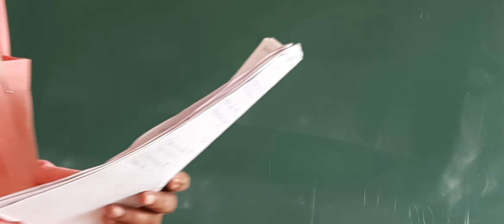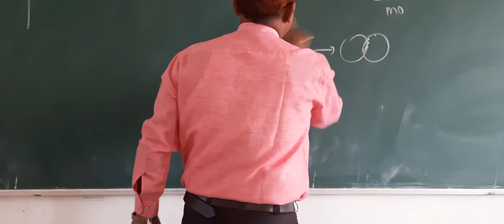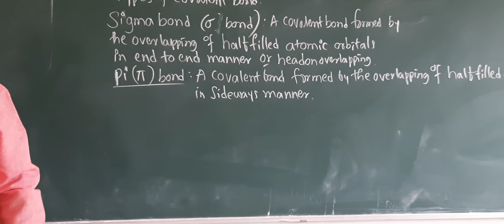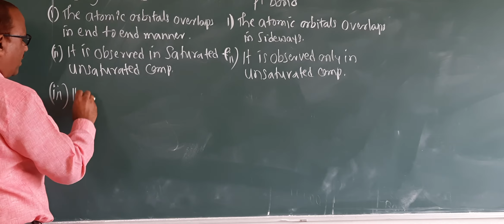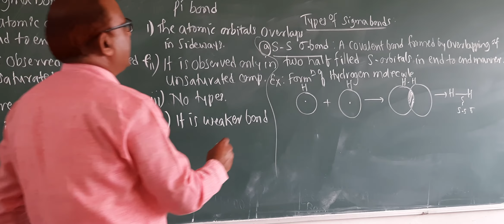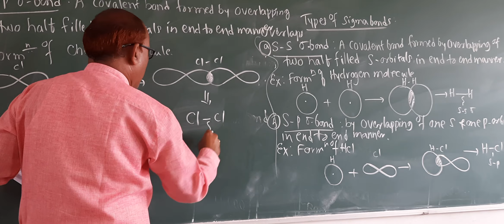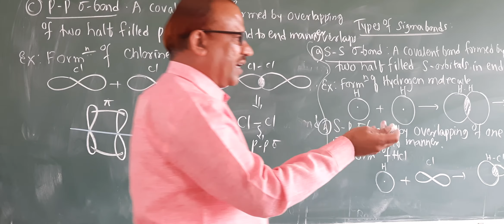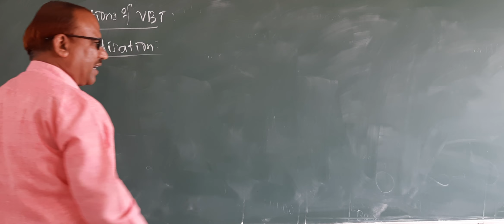puc I year chem Sigma and Pi bonds